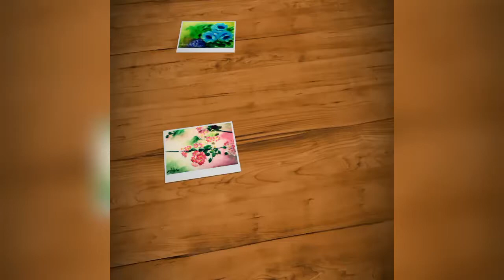No. 32 Floral Painting/Time Lapse/Philippines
Easy Demo of Floral painting using oil paint